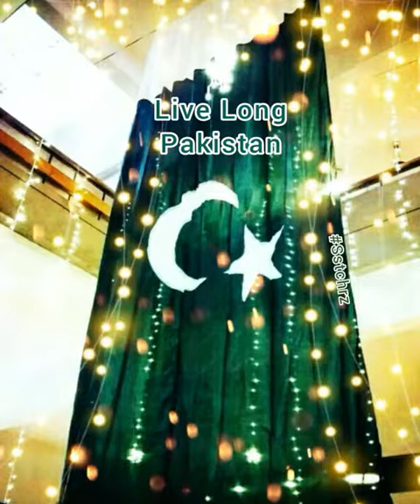Happy Independence Day | Status | 14th of August | Pakistan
14th August 2023 | Happy Independence Day | Pakistan | 76 Years Young

Pakistan Day | 23 March | Youm e Pakistan | WhatsApp Status | Pakistan Resolution Day | Qarardaad e Pakistan | The Day On Which Pakistan Resolution Was Passed | 23 March 1940 | 23rd March |

Ramazan Mubarak | Coming Soon | Ramadan Ka Chand Mubarak | Ramadan | WhatsApp Status | Ramazan Karim

Happy Birthday | September 30 Happy Birthday Status | WhatsApp Status | Greetings | Happy Birthday To You | Birthday Wishes |